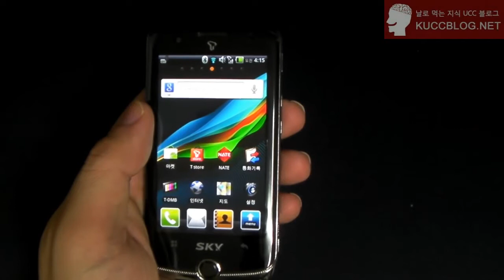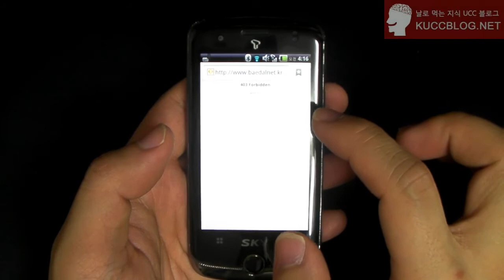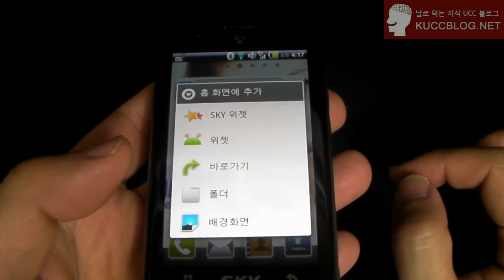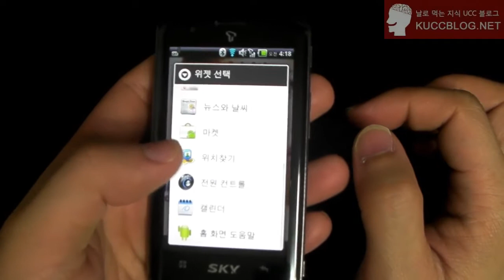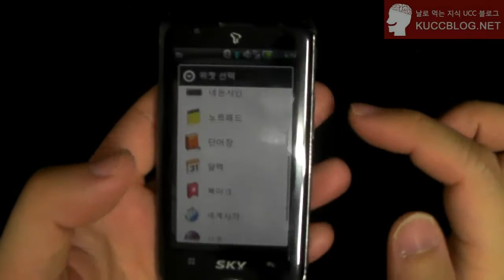미라크에 위젯 컨트롤하기, 설정 바로가기 만들기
에서 더 자세한 내용확인할 수 있습니다.